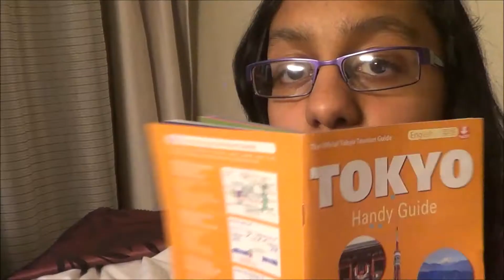Channel trailer 2016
Yay! I can't believe it's been 1 whole year since I posted my first video (it's so cringey). Thank you to everyone who supported me :) Get ready for 2017 this is just the first year of many to come. Initially I started this as a trial but I have grown to really enjoy this. In the future I want to make artistic videos, cool edits and maybe even a film.

Music used - That day by Joakim Karud